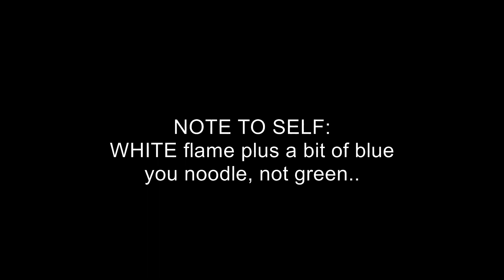Best on youtube: XXL fireball pyro shooter tutorial & demo !